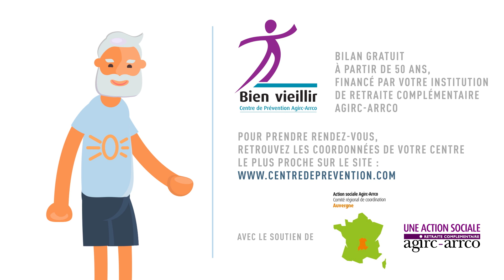KLESIA - Découvrez les centres de prévention Agirc Arrco